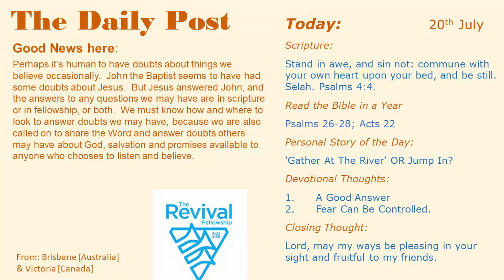Thoughts 200723 0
Perhaps it’s human to have doubts about things we believe occasionally.  John the Baptist seems to have had some doubts about Jesus.  But Jesus answered John, and the answers to any questions we may have are in scripture or in fellowship, or both.  We must know how and where to look to answer doubts we may have, because we are also called on to share the Word and answer doubts others may have about God, salvation and promises available to anyone who chooses to listen and believe.